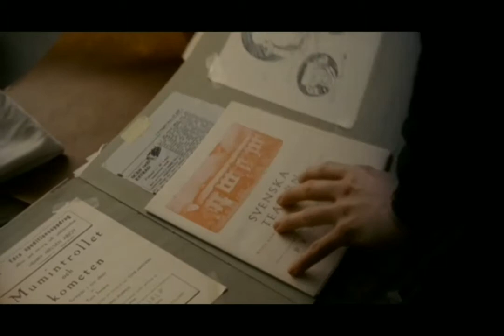EDIT: „It's My Party“ — Tove Jansson // Tove (2020)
Эдит "It's My Party" по фильму "Туве" (2020).

Программа: VN